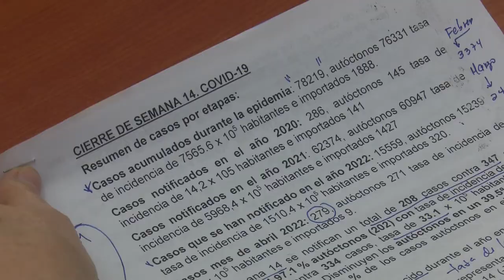Intensa seguía afecta la provincia de Holguín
Intensa seguía afecta la provincia de Holguín, visita de Ramón Pardo Guerra, Jefe del Estado Mayor de la Defensa Civil